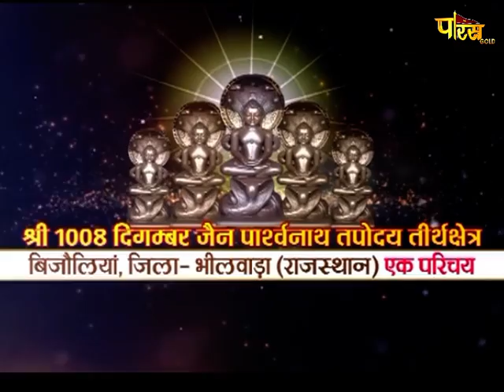Jin Abhishek, Bijolia(बिजोलिया) Rajasthan | जिन अभिषेक, बिजोलिया | Date:-17/01/21